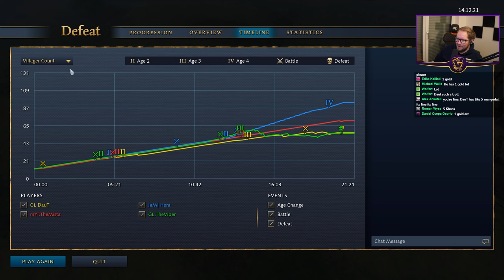2v2 Showmatch with Daut - Game 1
Lidakor hosted a 200$ showmatch where DauT and I teamed up against TheMista and Hera. Will our years of experience as a "team" make the difference?